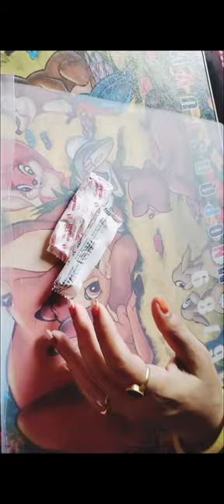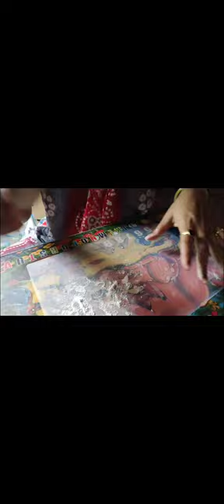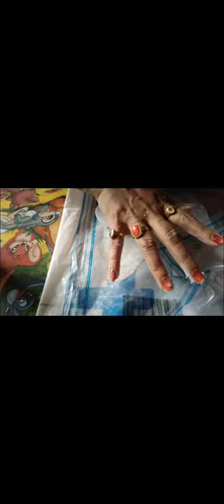clay art @tintiner611 clayclay clay clayart 🌺💮🌸🏵